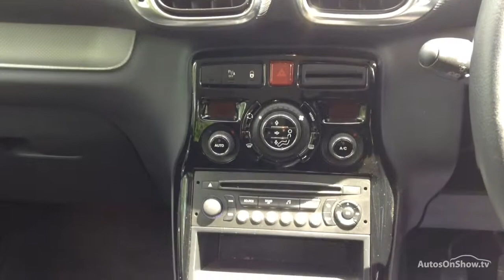CITROEN C3 PICASSO EXCLUSIVE HDI GREEN 2012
2012 CITROEN C3 PICASSO EXCLUSIVE HDI MPV DIESEL, in GREEN